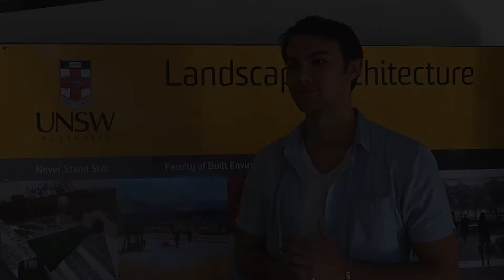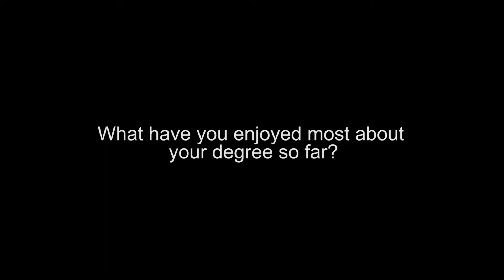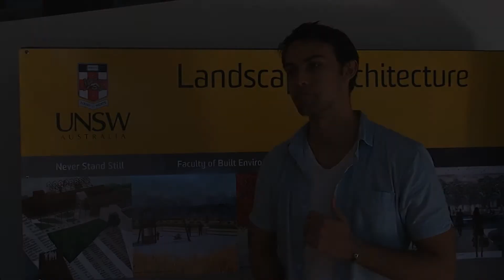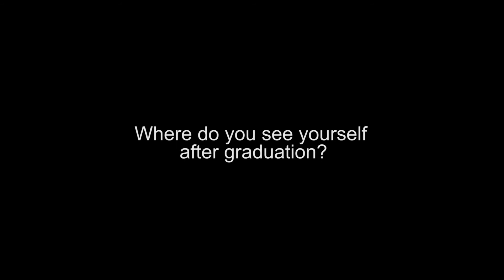Landscape Architecture at UNSW Built Environment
Current Landscape Architecture students Morgan Hannan, Clare O'Brien and Grace Hunt talk about their experience studying at UNSW Built Environment.